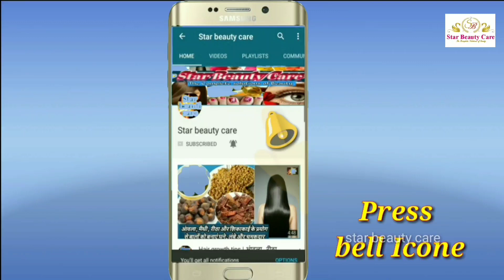Hair massage | घर में बने हेयर ऑइल से करें बालों की मसाज | Head massage for hair growth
check this product
wow onion oil ~
mamaearth onion oil ~

🔸🔹  buy beauty and hair product🔹 🔸
Beauty pro.
Hair care pro➡️ -

ayurveda hair growth
brown henna hair dye on natural hair
fast hair growth
grow hair fast men
Hair mask for damaged hair curly
Hair mask for damaged hair diy
Hair mask for damaged hair without egg

Star Beauty Care
starbeauticare

balon ka jhadna kaise roke, balo ka jhadna rokne ka oil, balo ka girna rokne ke upay in hindi, hair fall kaise roke, balo ka jharna,
balo ko girne se rokne ke upay, baal jhadne ke rokne ke upay,
balo ka ilaj in hindi, balo ki samasya ka samadhan in hindi,